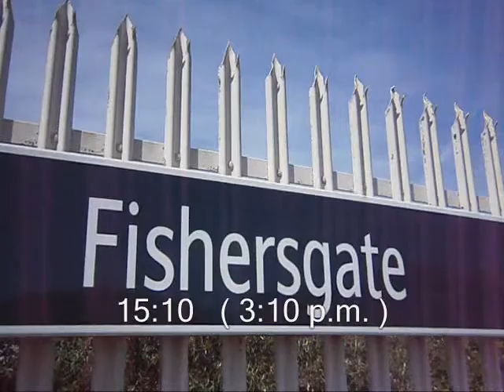Weather Modification Diary Report - 17 May 2015 - Brighton & Hove, UK - Geo Engineering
W.M.D. Report : Oh Dear.
note how the birds sound like they are in an enclosed environment, the echo, biosphere type acoustics. Or what used to be called ' The Greenhouse Effect ' erm.

YOUR GOVERNMENT IS NOT TELLING YOU EVERYTHING :
PLEASE RESEARCH AND MAKE YOURSELF AWARE OF:

Morgellons
The Regulation of Geo Engineering - 221

Search U.S. Patent site with number :
www. patft.uspto.gov/netahtml/PTO/srchnum.htm
2550324 - April 24, 1951 - Process For Controlling Weather
3518670 June 30, 1970 - Artificial Ion Cloud
3813875 - June 4, 1974 - Rocket Having Barium Release System to Create Ion Clouds In The Upper Atmopsphere
4042196 - August 16, 1977 - Method and apparatus for triggering a
4653690 - March 31, 1987 - Method of producing cumulus clouds
5628455 - May 13,1997 - Method and apparatus for modification of supercooled fog
5984239 - November 16, 1999 - Weather modification by artificial satellite
6056203 - May 2, 2000 - Method and apparatus for modifying supercooled clouds
6315213 - November 13, 2001 - Method of modifying weather
Original Eastlund HAARP Patent 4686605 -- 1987
5159703 -Silent subliminal presentation system